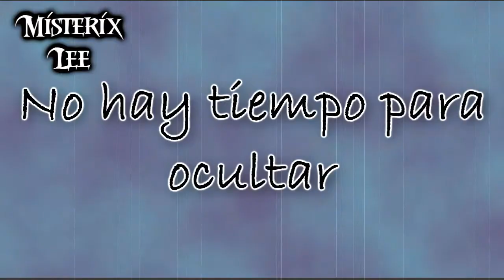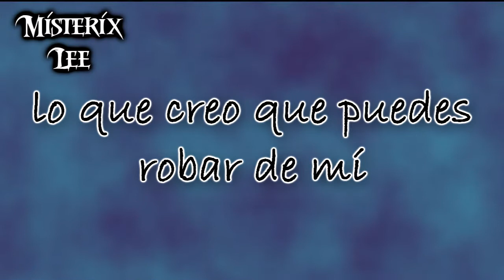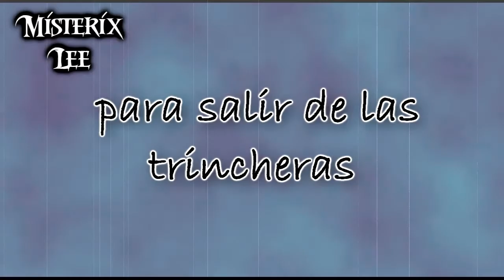Pop Evil Trenches (Español)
Aqui el nuevo video, espero que les guste (Desconosco porque ocurrio el fallo de que se atrasa la letra traducida en la cancion :()